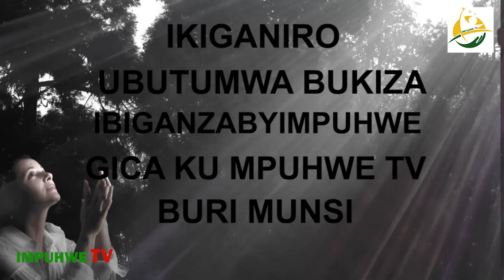Mu marira menshi Ev Gedeon na Alice barasaba abantu kubagoboka inzu ya nyirabukwe ntitezwe Cyamunara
Ev Ntamuhanga Donath/ Gedeon aratabaza abagiraneza babasha kumugoboka. Amaze imyaka 7 mu kigeragezo cy'ubukene kandi ari umu motari. Nyirabukwe yabonye ubukene bubarembeje abaha ingwate y'inzu ngo bazishyure baguramo Moto barayimwiba. Ni inkuru ndende z'ibibazo babayemo kugeza uyu munsi ubwo icyamunara kizaba kuwa kane.
Abagiraneza babasabye kubafasha kugira icyo babona bakishyura ideni rya 1,200,000

Iyi sheni ya yutubi ifite intego yo kwigisha abantu ibintu bitandukanye. Gukorera ubuvugizi abantu batishoboye no gufasha. Videwo zose muzabonaho ni izigamije kwigisha uko abantu babaho biteza imbere mu bintu bitandukanye. Twibanda cyane ku ivugabutumwa no Gufasha.

This channel has a purpose of educating and advocating. We will upload videos which may help you to be developed economically and spiritually. Our activities include charities, trainings and evangelism.
Hands of Compassion Rwanda (Non Profit Organization)